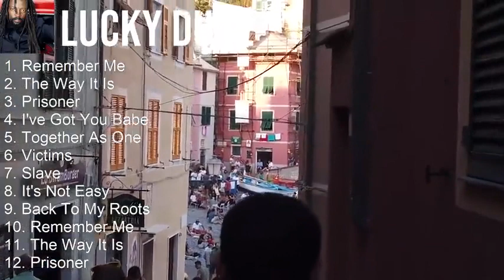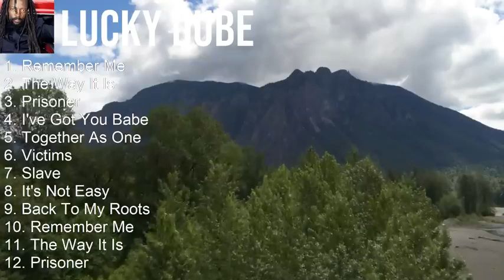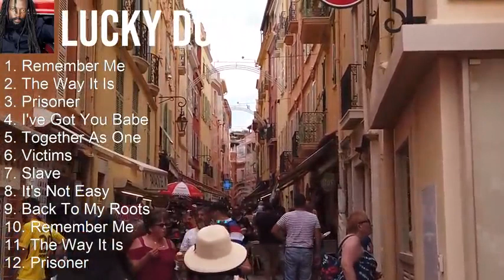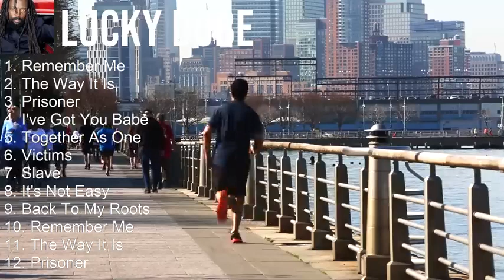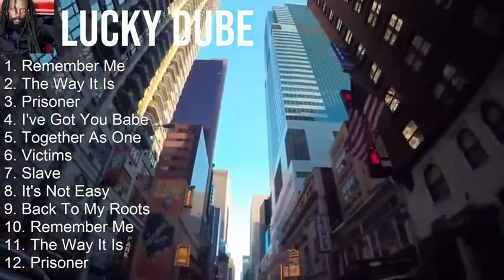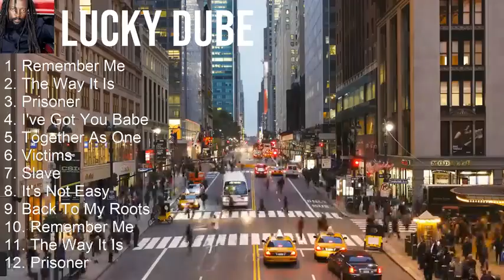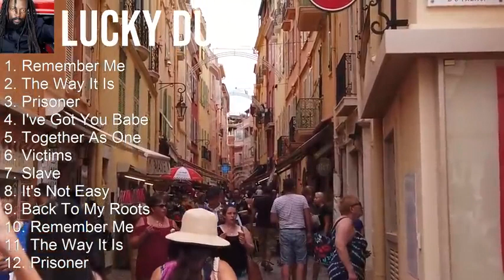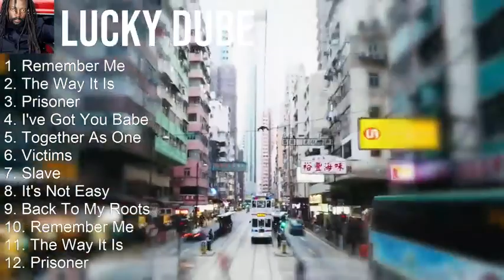Lucky Dube Hot Mix Vol 02 - Top 20 Greatest Hits